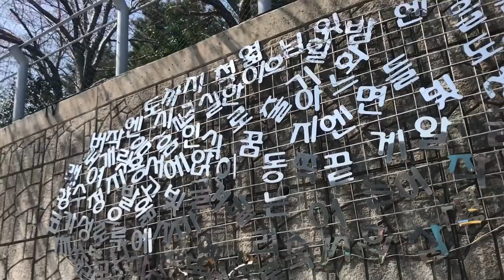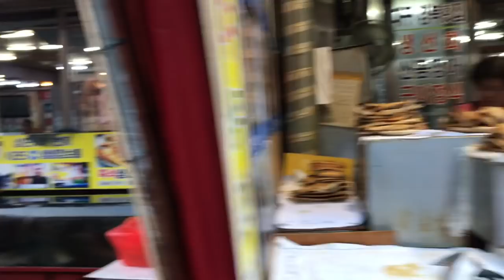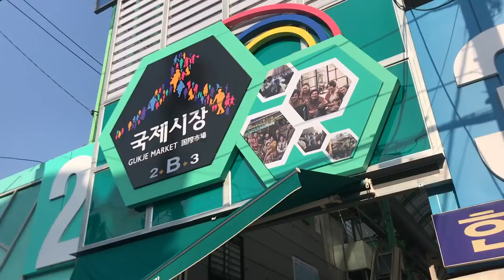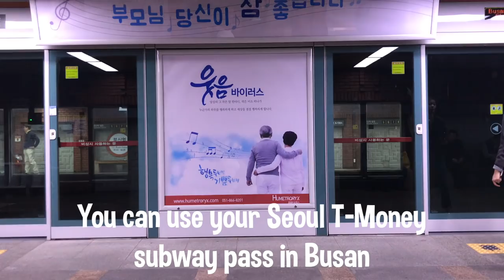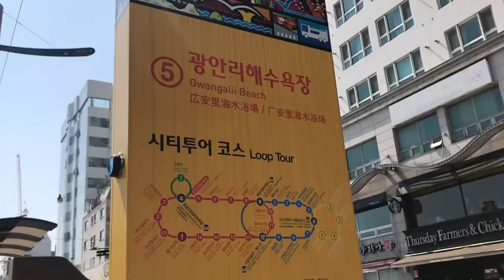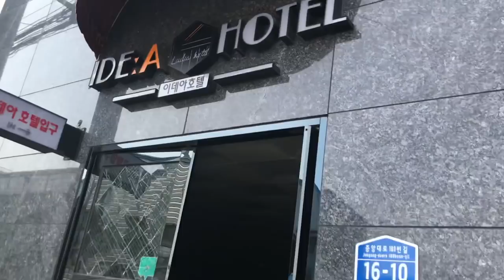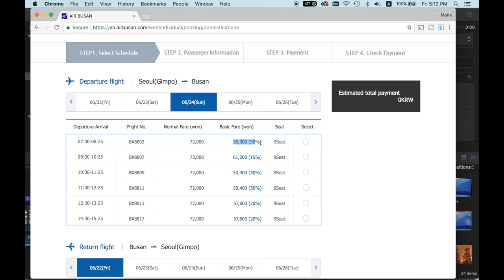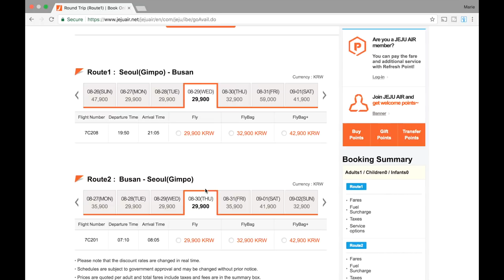How you can spend 3 days in Busan | Watch before visiting Busan!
Your Busan travel guide is here! In this video, I share with you how you can spend 3 days in Busan (essentially a long weekend).  If you are planning to travel to Busan, make sure to watch until the end, because I will tell you how to get around, where to stay, and how to get from Seoul to Busan.  I will share with you everything I learned when I planed a family trip to Busan with 2 young children.  If you plan to travel with kids, you may find this video helpful as well.  Note that Busan is not very stroller friendly.  We used our baby carrier and did not bring a stroller.  If you want to see more details about my trip, please check out my Busan travel vlogs (playlist linked below):

We traveled from Seoul to Busan this spring.

Places mentioned in this video // Things to do in Busan:

1. GAMCHEON CULTURE VILLAGE (how to go)

Directions: Take subway line 1 to Toseong Station.  Come out of Exit 6.  Then take bus 2 or 2-2 to Gamcheon Culture Village.

2. JAGALCHI MARKET
Directions: take Busan Line 1 to Jagalchi Station.  Go out Exit 10 & wall straight.  At the second street, 자갈치로37번길 Jagalchi-ro 37-gil, turn right. You will walk under the Jagalchi Market sign over the road.  Walk for three blocks.

3. GUKJE MARKET
From Jagalchi Station (Busan Subway Line 1), Exit 7. Go 30m, turn left, and walk straight 5min to arrive at the market.

4. HAEUNDAE BEACH
264, Haeundaehaebyeon-ro, Haeundae-gu, Busan
부산광역시 해운대구 해운대해변로 264 (우동)
*We took the BUTI Bus to Haeundae Beach*

5. DONGBAEKSEOM ISLAND
67, Dongbaek-ro, Haeundae-gu, Busan
부산광역시 해운대구 동백로 67 (우동) 일대
*We took the BUTI Bus to Dongbaekseom*

6. GWANGALI BEACH
219, Gwanganhaebyeon-ro, Suyeong-gu, Busan
부산광역시 수영구 광안해변로 219 (광안동)
*We took the BUTI bus to Gwangali Beach*

Other stuff in this video:

Getting around Busan using the BUTI Bus (Busan City Tour Bus)

Where to Stay in Busan:
I stayed at Le IDEA Hotel Busan Station
Address: 16-10 Jungang-daero 180beon-gil, Choryang 1(il)-dong, Dong-gu, Busan

Taking the KTX to Busan vs Flying to Busan

Nikon D7000
40 mm macro lens (for up close shots)
Polaroid Cube
Panasonic Lumix
Joby Gorillapod
Slik Tripod
Video Light